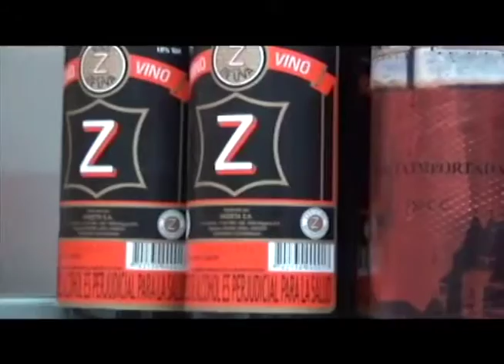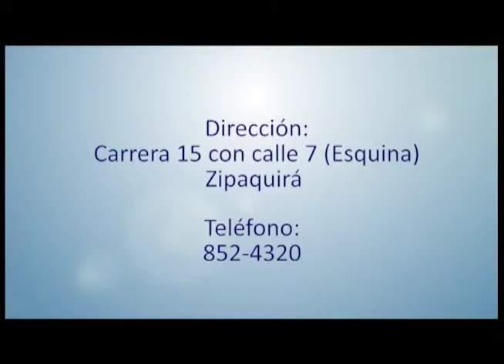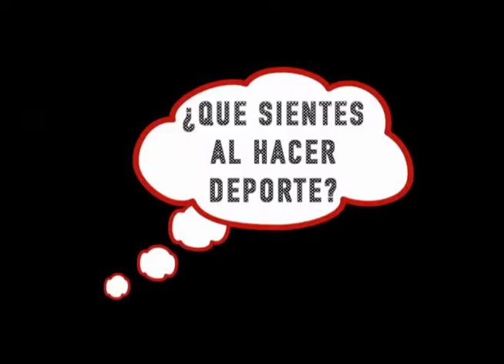TU DEPORTE AL DÍA: OLYMPUS